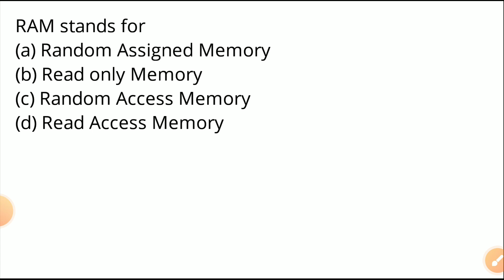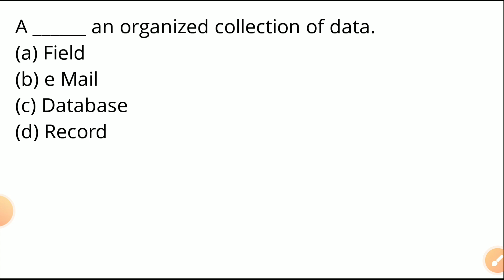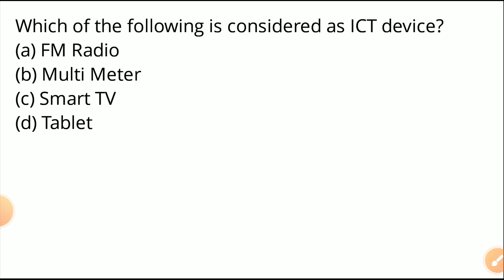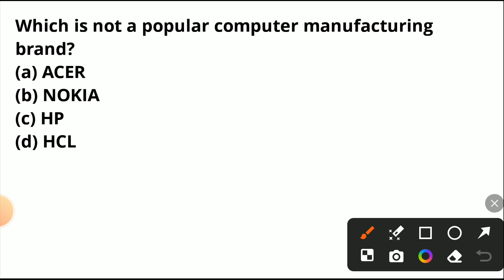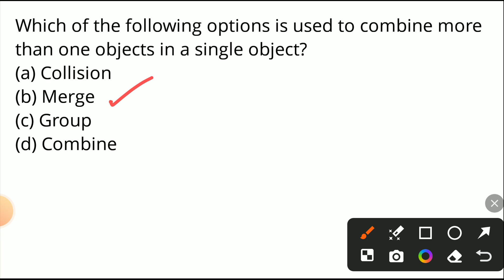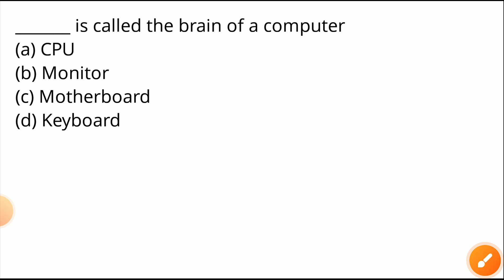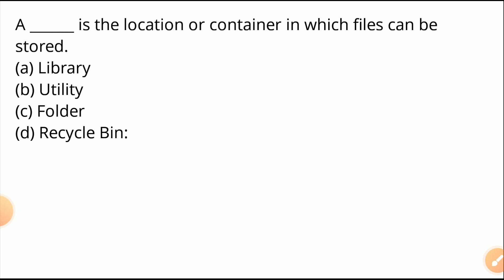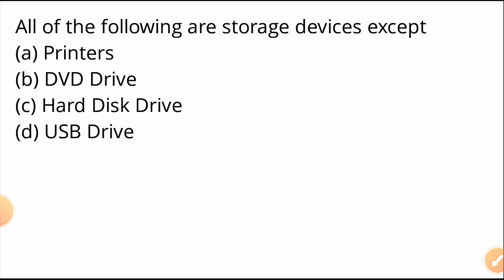computer class II peo all previous yr questions II FORESTER II LIVESTOCK II FORESTER II Defence